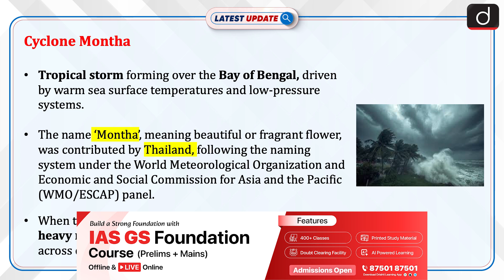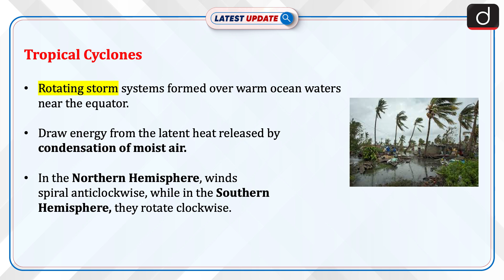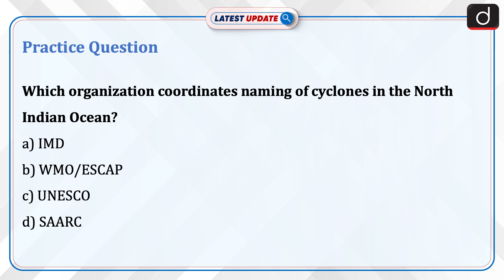Cyclone Montha | Tropical Cyclone | Latest Update | Drishti IAS English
A deep depression over the southeast Bay of Bengal is intensifying into Cyclone Montha, expected to bring heavy rain to Andhra Pradesh, Tamil Nadu, Kerala, Telangana and Odisha. Tropical cyclones form over warm ocean waters when low-pressure systems draw in moist air, releasing latent heat that powers spiral winds. The Bay of Bengal’s funnel-shaped coast and high sea-surface temperature make it India’s most cyclone-prone zone. Names are allotted sequentially by 13 nations under the WMO/ESCAP Panel on Tropical Cyclones.

Dear Viewers,